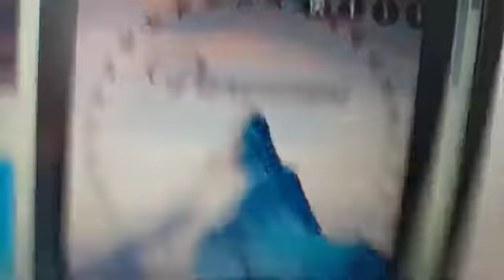Wonder Park 2 2023 Teaser Trailer Paramount Pictures Concept Movie Film